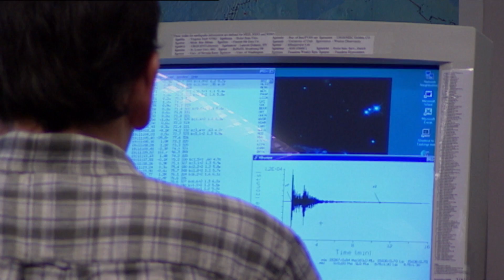The shape of the earth in the future (Part 2/5)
Earth, since its formation, has been molding different landscapes with exquisite temperance. Earthquakes, volcanic eruptions, floods… Are disasters or manifestations of evolution?... The Earth is destroyed and created at will. It does so in periods of very long or very short time, with some surprising results and almost always with purely physical mechanisms ... In the documentary we will find a description of the theory of continental drift, we will know different scenarios of climate change and we will approach the latest techniques for predicting earthquakes. Every effort to know the violent planet we inhabit.